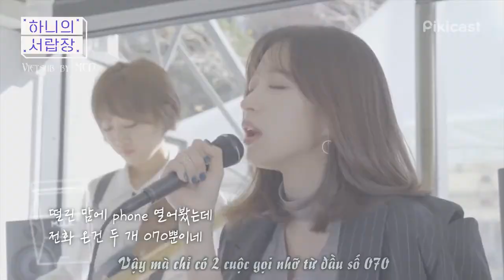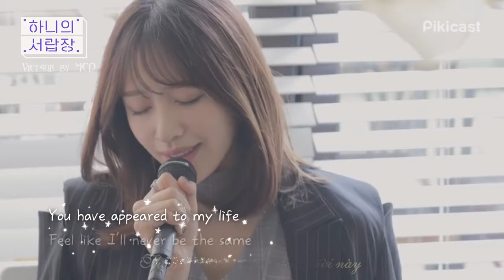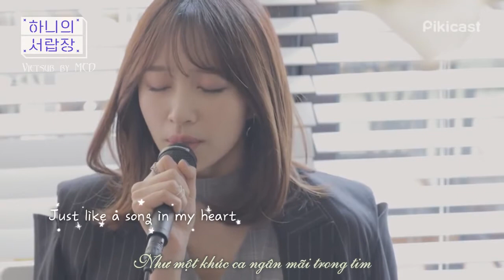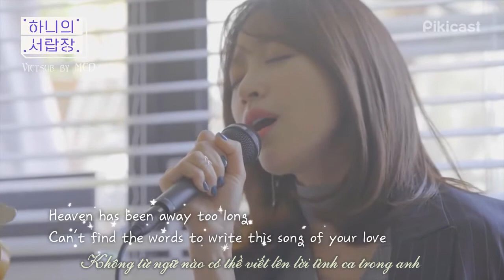[Vietsub] Milk + Like a star - Hani (EXID)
Song: Milk (U Yoo) + Like a star
Artist: Hani (EXID)